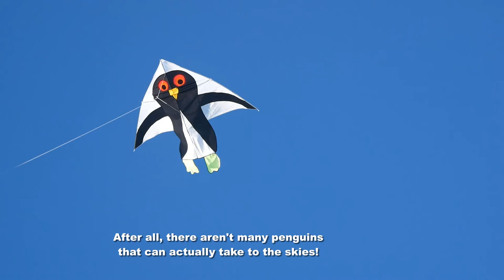Three birds and a butterfly - a few kites in a short fly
My 1,167th kite video.  With little time today, I just grabbed a few random kites for a short fun fly.